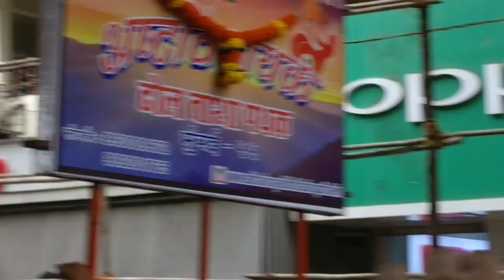LOWER PARELCHYA LADAKYA RAJA Che AAGAMAN 2018/ BAPPA AAGMAN SOHALA 2018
Maharashtra Mumbai Ganesh Utsav/ Festival 2018